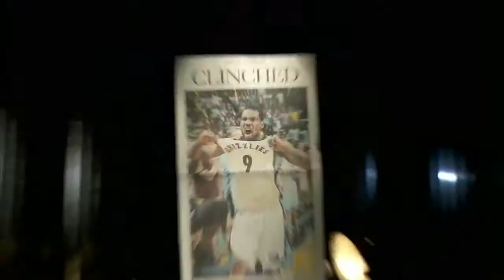마크의 가솔 - Hornets (10-4-2011)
멤피스 그리즐리 - 뉴올리언스 Hornets (111-89)

마크의 가솔 16pts 7reb 3 blks